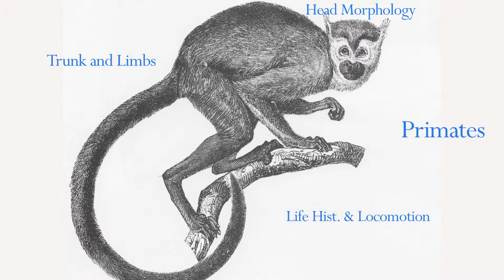Platyrrhine Locomotion & Life History